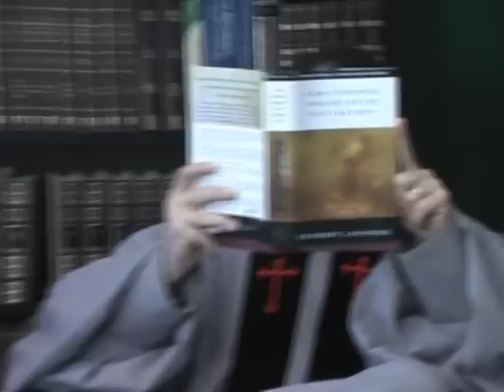Bob Reymond Rules